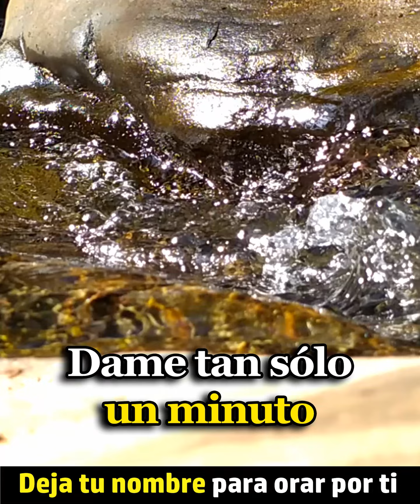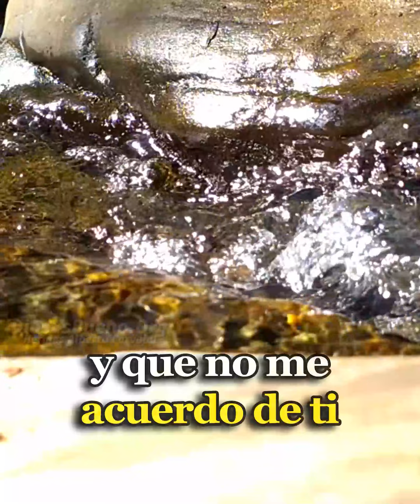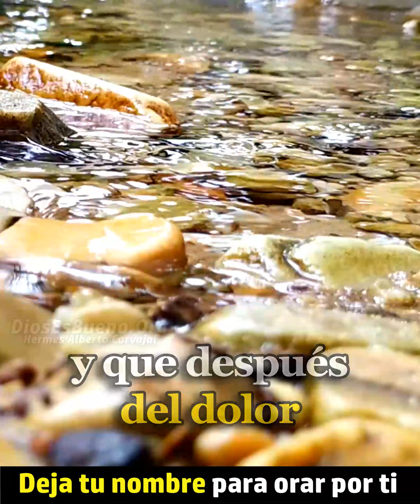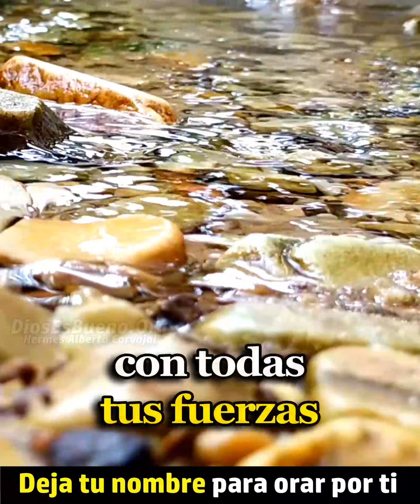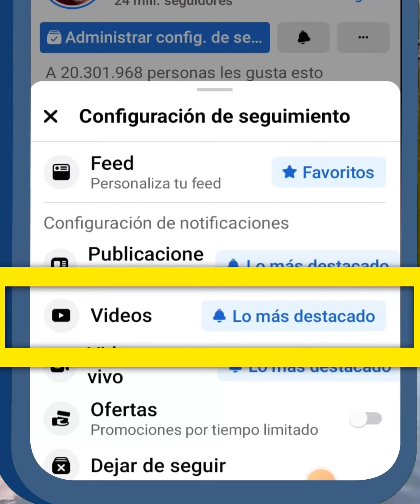Dios te Dice Hoy: Dame tan sólo un Minuto, siente la Ternura y Amor de mis Palabras. Amén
Dios te Dice Hoy: Dame tan sólo un minuto, siente la ternura de mis palabras, el amor y el poder que salen de mis labios. Amén